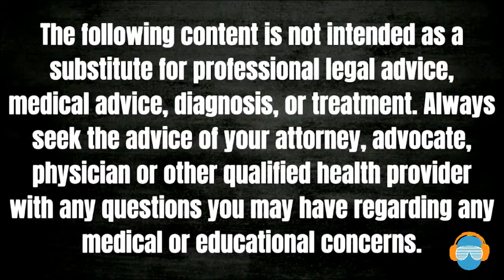S2:E15 Self Advocacy and answering the five W’s +H (Who, What, Where, When and How)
Today’s we’ll be speaking with Christy Elms:
Mrs. Elms has been an educator for 30 years. She began her career as a special education
teacher working with students having learning and behavioral difficulties.
After spending the majority of her career as a gen ed teacher, she has been teaching
dyslexia therapy for 2 yrs.
Self-advocacy: speaking-up for yourself is so important for our children. Teaching them
how to ask for what they need to be successful and knowing their rights which is afforded
by the protection under IDEA and ADA